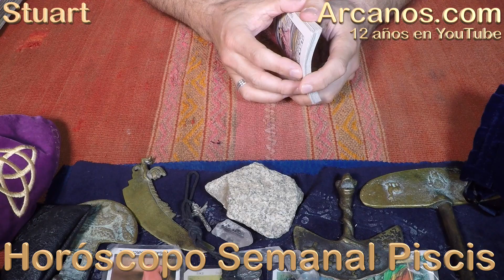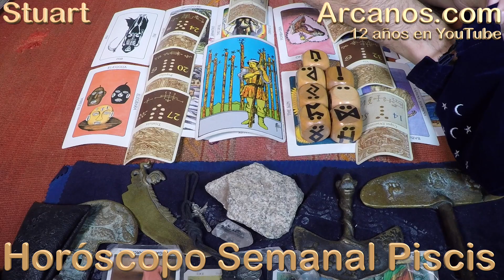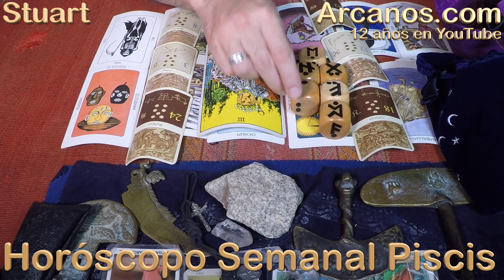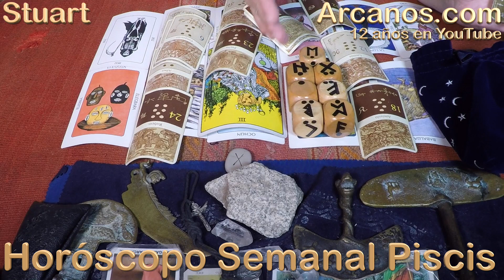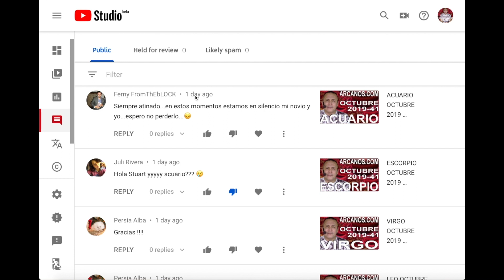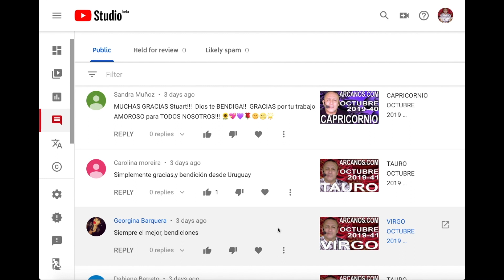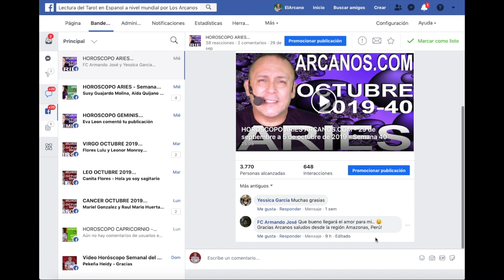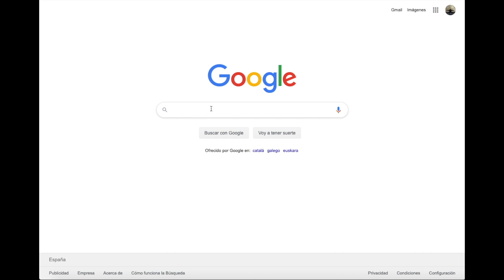PISCIS OCTUBRE 2019 ARCANOS.COM - Horóscopo 13 al 19 de octubre de 2019 - Semana 42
TESTIMONIOS YOUTUBE

(425)
Maria Vacaflor
' No me canso de escucharte capo'

(659)
Ismarin R.

(355)
Rita Gonzalez

(1266)
Marco San Martin
' Stuart todo lo que dices lo es, como lo haces. Siempre guías bien el camino de los demás. Saludos un Sagitariano agradecido'

(30)
Beatriz Barreto
' Gracias Stuart...'

(46)
Aldana
' Muchas gracias! Genial lectura.'

(1494)
Verónica Sánchez
' Necesitaba escucharte, en el trabajo mi jefa se mantiene con mucho hermetismo y me hace dudar mucho...'

(142)
Fanny Farina
' Muy BUENO ARCANOS! QUE CALIDAD! FELICITACIONES!'

(809)
Beatriz Barreto
' ...Exacto Stuart!!! Gracias'

(1004)
Georg Navarro
' Soy de Perú realmente es fantástico checkear siempre arcanos ...te sigo muchos años y agradecerte por cada emisión a ti y Arcanos. yeah👏'

(1212)
Bertha Uzcategui
' Gracias Stuart buena las tiradas siempre te veo todas las semanas eres el mejor bendiciones'

(589)
Bolsolove Moro
' Hermoso'

(963)
Alejandra Rebollo
' Gracias, una excelente guía, siempre acertado me encanta, saludos!'

(940)
Graciela Nidrerhaus
' Me encanta la capacidad de expresión y arte muy acertada'

(609)
Estela Herrera
' Feliz semana!!!...Gracias!!!'

(715)
Diana Rivera
' Con mucho gusto, stuart! Gracias siempre veo tus videos, siempre son acertados!!'

(795)
Unemotional
' Llevo muchos años viendo tus videos y siempre han estado en resonancia con mi vida. Muy buen trabajo, sigue así.'

TESTIMONIOS FACEBOOK

(31)
Mariale Hernández
' Muchas gracias Stuart bendiciones..'

(71)
Gutierrez Anders
' Grasias compañero de luz siempre nesesitamos de alguien que nos intruya en el tema yegas en un momento critico a salbarme de muchas cosas que pasan y uno abeses las pasa por desarpesivido grasias por tus palabras tan asertadas y esa energía que trasmites el valor de tomar las cosas y mas de darnos esas ganas de seguir adelante amigo mil grasias soy cáncer gerardo gutierrez de leon guanajuato que dios te bendiga y te cuide hoy y siempre compañero de luz'

(12)
Martha Lopez
' excelente y usa un español profesional los felicito pocos como ustedes'

PISCIS (Amor Parejas, Amor Solteros, Amor Ex-Parejas, Trabajo Profesión Empleados, Trabajo Desempleado buscando, Dinero Negocios Finanzas)